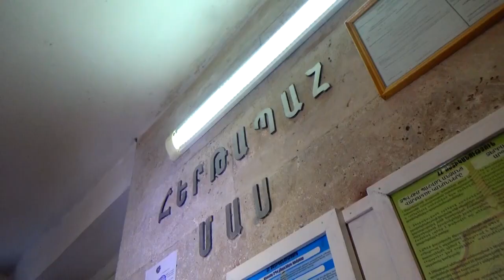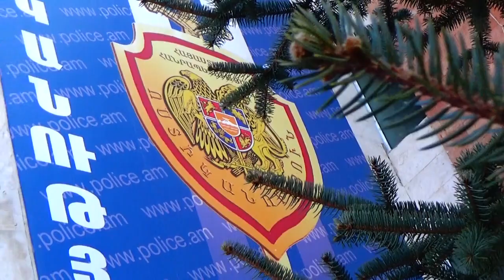Ջրվեժում գողություն, Երևանում` ավազակություն ոստիկանության ծառայողների բացահայտումը